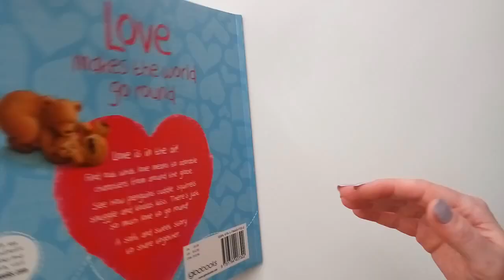Love Makes The World Go Round